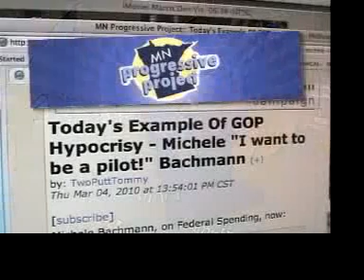"Two Putt" Tommy on Minnesota Republican Attitude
Political blogger "Two Putt" Tommy Johnson recently covered several Minnesota Republican Conventions.  Mr. Johnson became an unhappy observer and shares his thoughts.